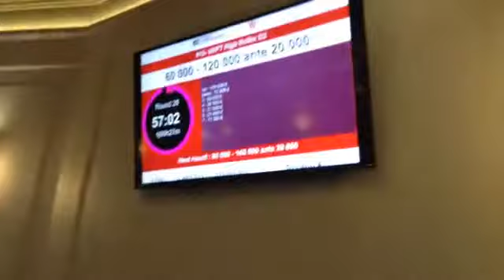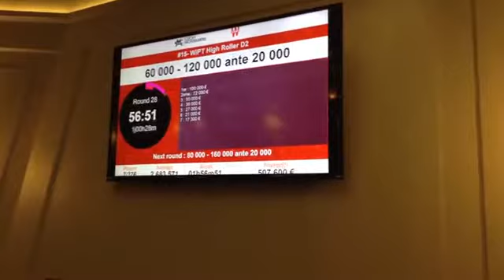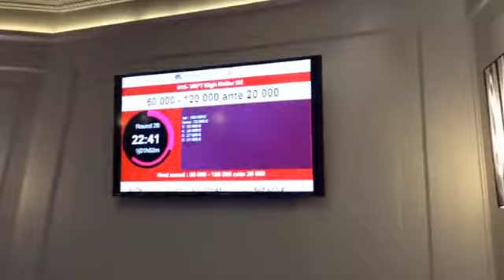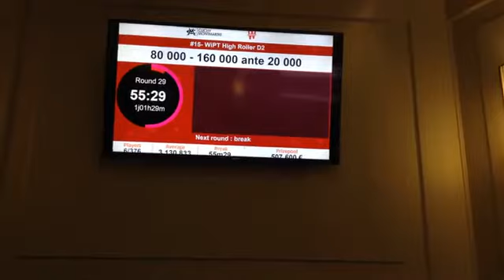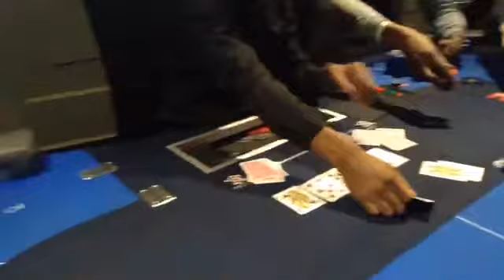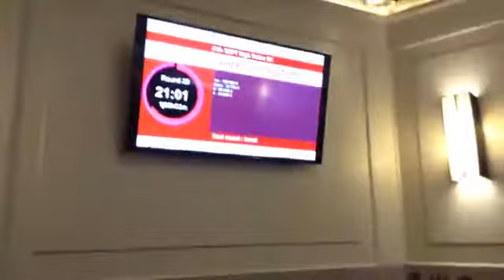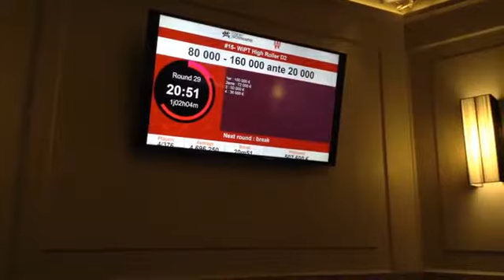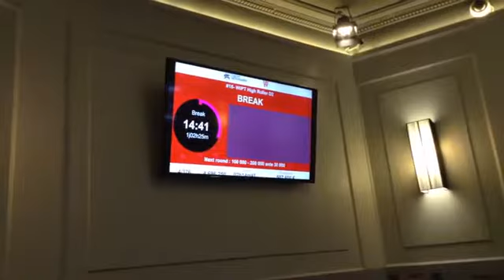Sept joueurs restants High Roller Winamax Poker Tour 2018 au Cercle Clichy Montmartre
Revivez le jeu à Sept joueurs restants High Roller Winamax Poker Tour 2018 au Cercle Clichy Montmartre / Live FB